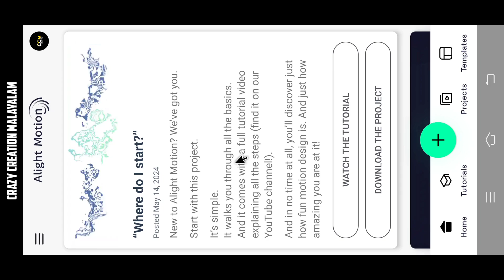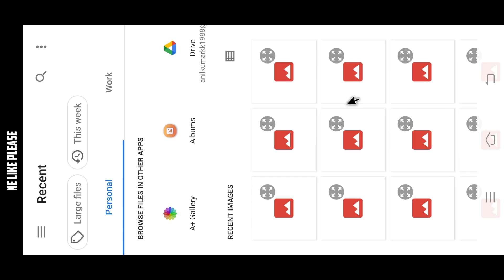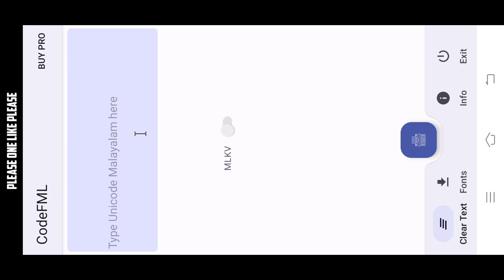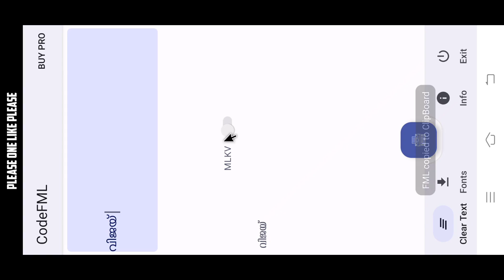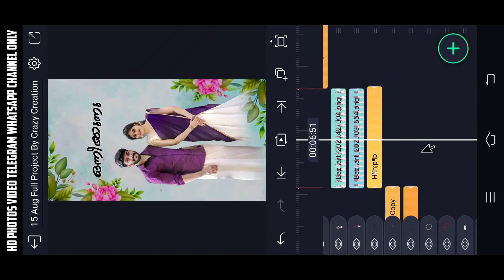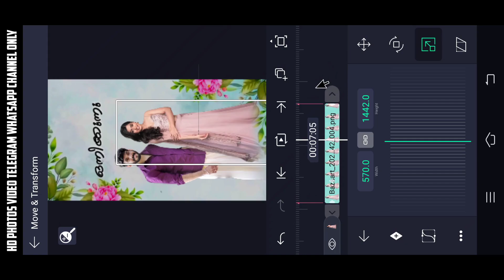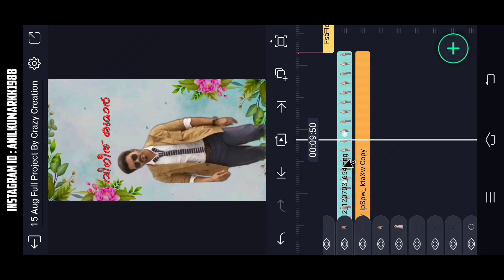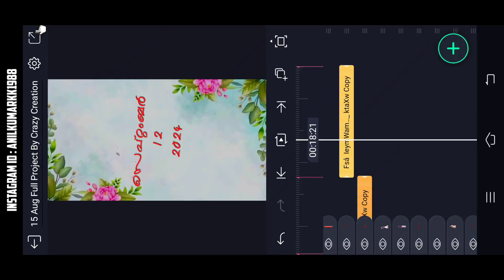Best wedding Invitation video editing in alight motion Malayalam Wedding Invitations status video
(Alightmotion) LINK :-

Please contact.